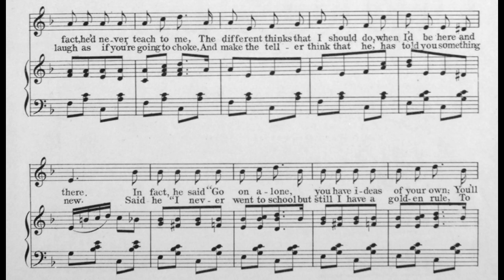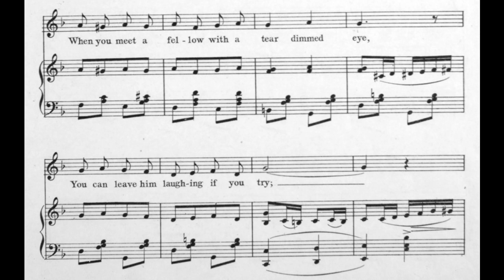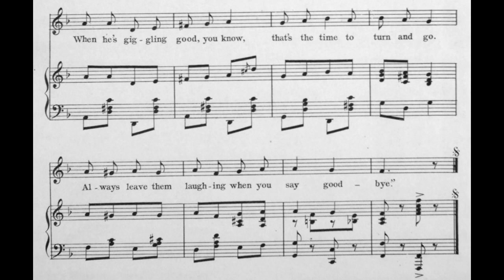Always Leave Them Laughing When You Say Good-Bye (1903)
Words and music by George M. Cohan

Lyrics

1. My Dad would never preach to me
In fact, he’d never teach to me
The different thinks that I should do
When I’d be here and there
In fact, he said, “Go on alone
You have ideas of your own
You’ll never lose, if you will use
The others fair and square”
That’s just as far as he’d advise
‘Till one day, to my surprise
I went to say that I was going
To other lands to live
And as I went to say good-bye
He saw a teardrop in my eye
Said he, “My lad, Ah! that’s too bad
I’ve some advice to give”

Chorus
“Always leave them laughing
When you say good-bye
Never linger long about
Or else you’ll wear your welcome out
When you meet a fellow
With a tear dimmed eye
You can leave him laughing if you try
When he tells his troubles
Interrupt him with a joke
Tell him one he’s never heard
And he’ll declare that its a bird
When he’s giggling good, you know
That’s the time to turn and go

2. Said Dad when e’er you hear a joke
Just laugh as if you’re going to choke
And make the teller think that he
Has told you something new
Said he, “I never went to school
But still I have a golden rule
To always laugh at others
As you’d have them laugh at you
Don’t sympathize with anyone
But turn their troubles into fun
When everybody’s pouting
That’s the time to wear a smile
No matter if you’re rich or broke
Just treat the whole thing as a joke
Everybody likes the man
Who’s laughing all the while”